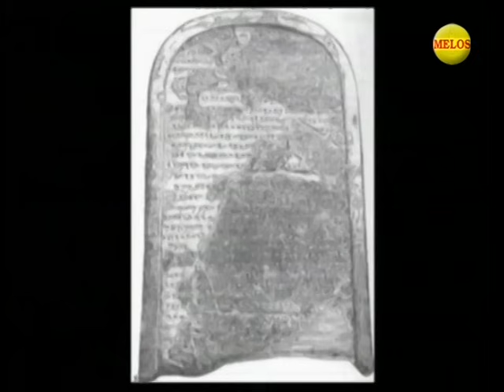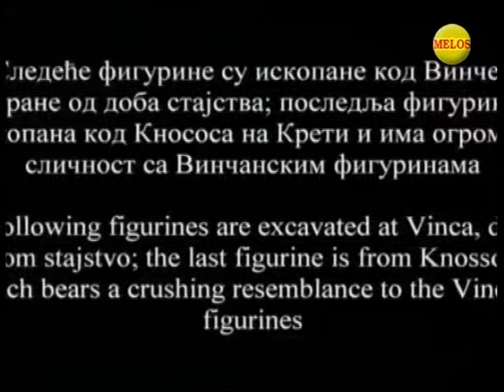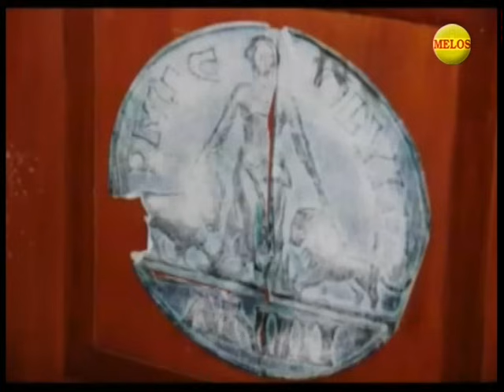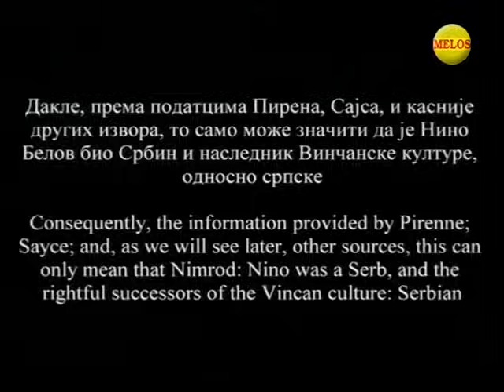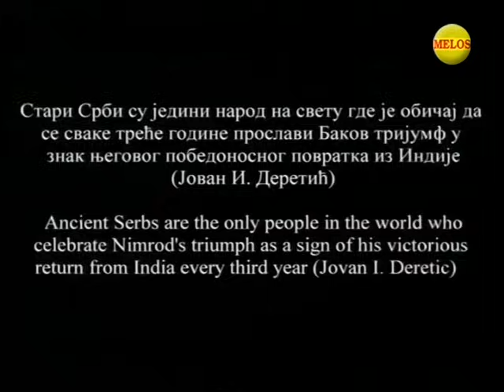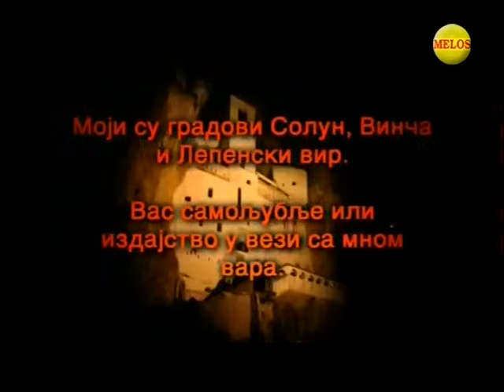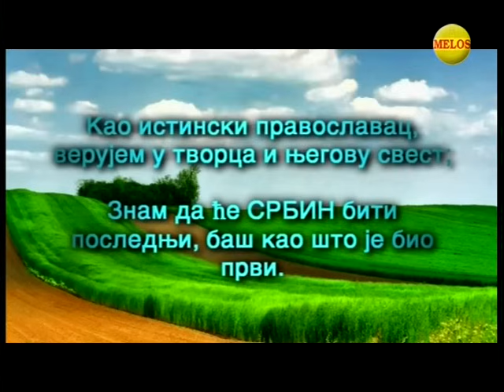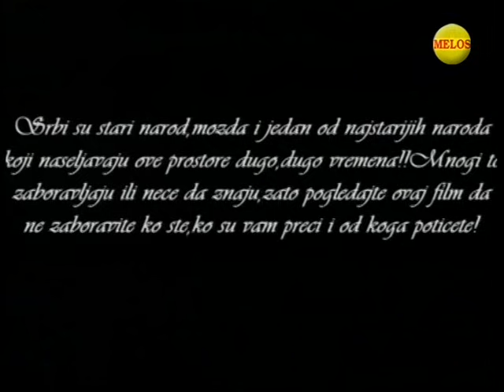OSMA VRATA - KO BRANI SRBIMA DA ZNAJU SVOJU ISTORIJU Akademik Jovan Deretic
Jovan Deretic
Poreklo srba